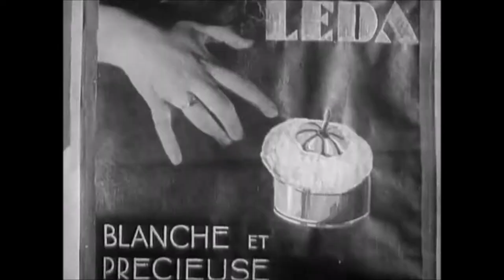Superfortress - Pindown [Official Music Video]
Single Pindown from Superfortress "Human Race Sucks" 2016
Edited by Jota Chillerón